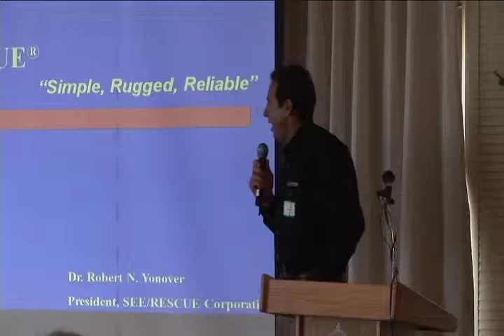Dr. Robert Yonover, SeeRescue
Dr. Robert Yonover, SeeRescue talks about rescue streamers and macho surfers.